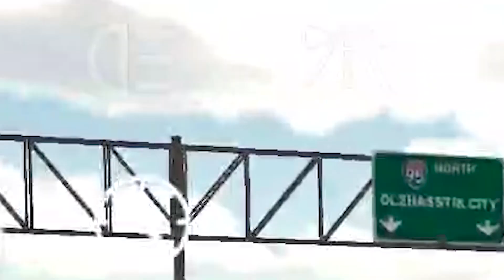😱Auto Driving in Car Parking Multiplayer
Car Parking Multiplayer Cars can now drive itself!

New update brought Self Driving feature for the game Car Parking Multiplayer.

Hi Im Oneguybot. I play Games : )